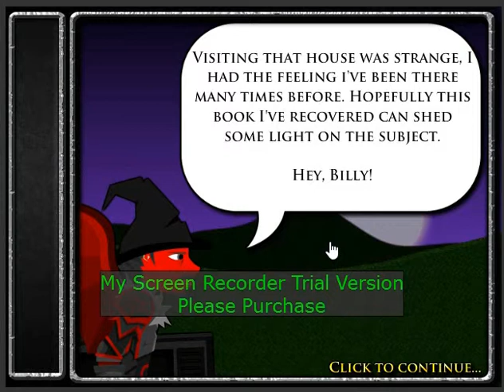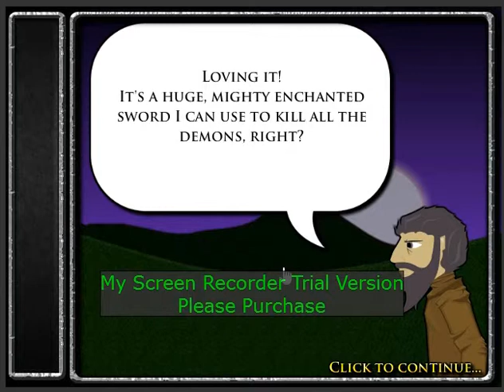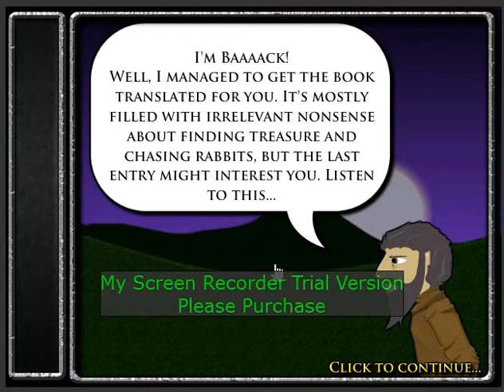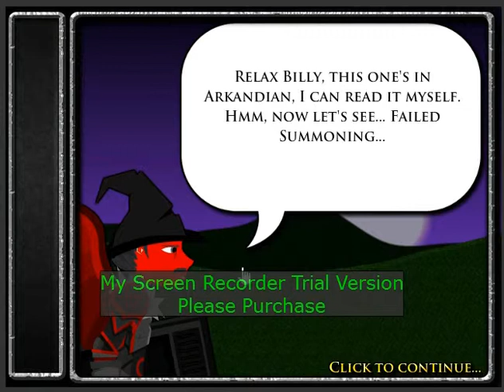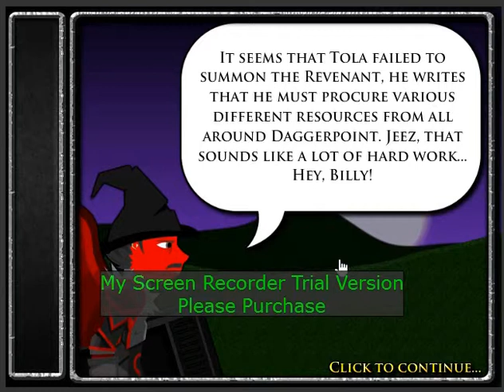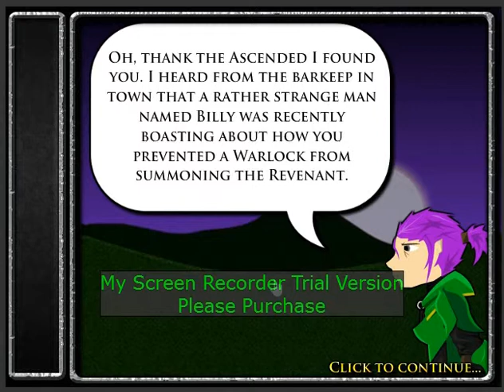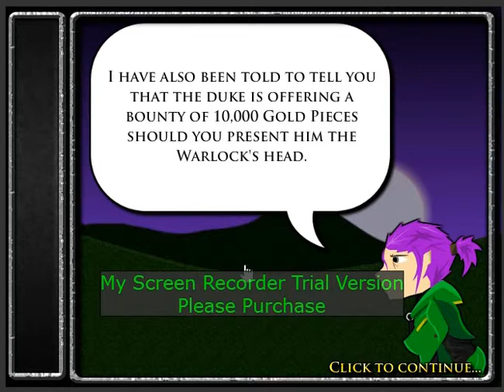Arkandian Revenant (Getting Serious)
This Is Getting Serious. I'd Better Get Stronger If I Want To Win, Which I Do, And Which I Will Eventually! :D